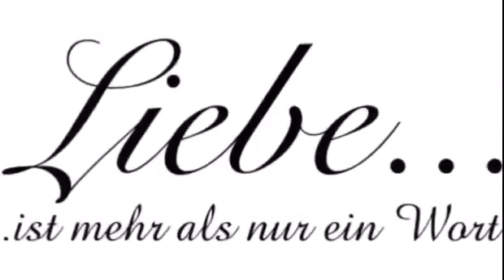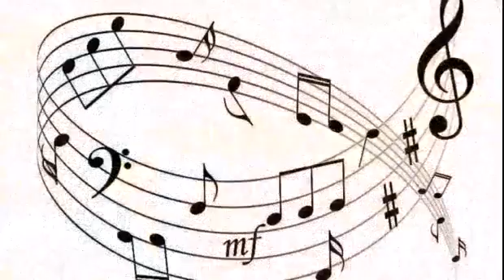Wann liegen wir uns wieder in den Armen Barbara ♥ Chris Roberts